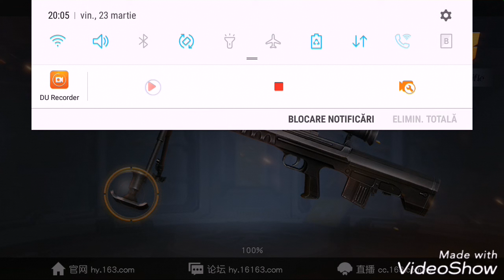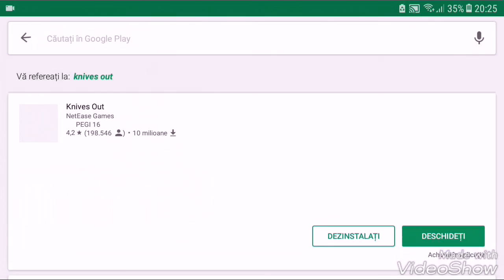Kinves Out =))#1 Am și câștigat un meci =))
Vrei sa ști mai multe lucruri despre mine?:

Ma numesc:Viorel
Am:13ani
Visul meu este:sa devin un vloger cunoscut =))